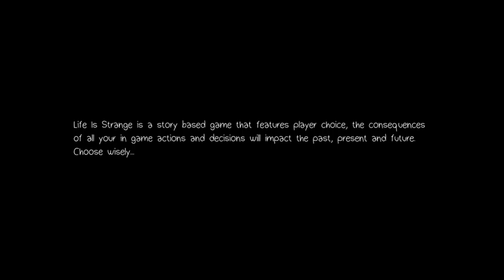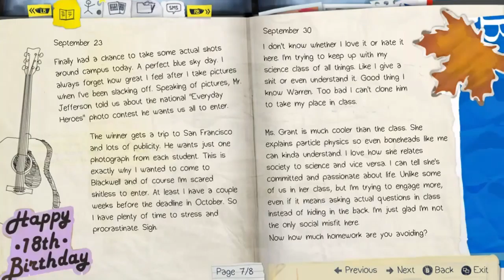RedPandaManPlayz Life is Strange Episode 1: Chrysalis (Part 1) | A Crazy Tornado!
😱This tornado is huge and crazy! Welcome to... Life is Strange Episode 1: Chrysalis (Part 1)! If you want to friend me on Xbox, my gamertag and other information are at the bottom of this description...

Game Creator: Square Enix

My Gamertag⤵
1. StunningMoney24

Fun Fact: This video was originally uploaded on June 9th, 2017!

😃Players⤵
1. StunningMoney24

1. Google+ - RedPandaManPlayz
2. Instagram - redpandamanplayz
5. Skype - RedPandaManPlayz